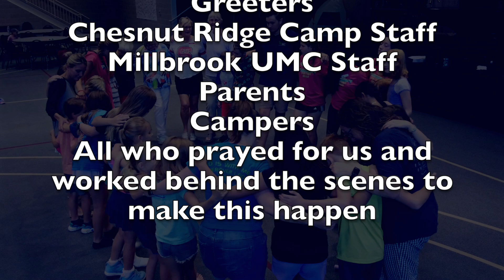2024 Day Camp Recap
Check out the highlights from our fun-filled summer day camp, where kids enjoyed a week of games, crafts, and unforgettable memories!